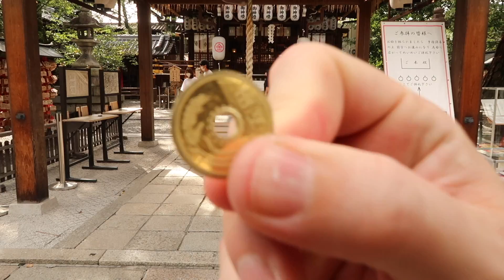Kyoto - Gion, Kiyomizu-dera, Kamo river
First episode of JPfication with my friend-cohost Sohyun!
We are visiting Kyoto, walking through historic part of town - Gion, visiting most famous temple -  Kiyomizu-dera, and taking a stroll by Kamo river.